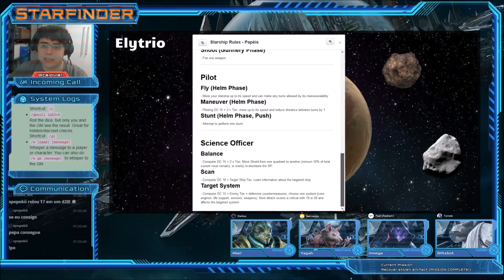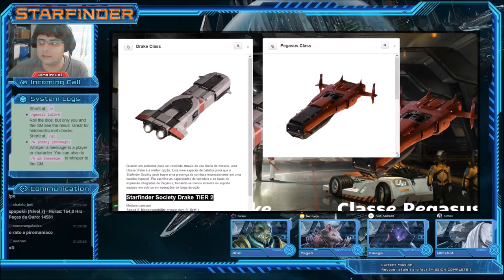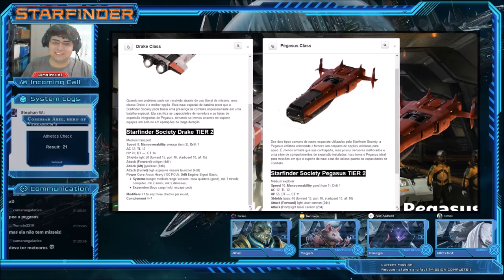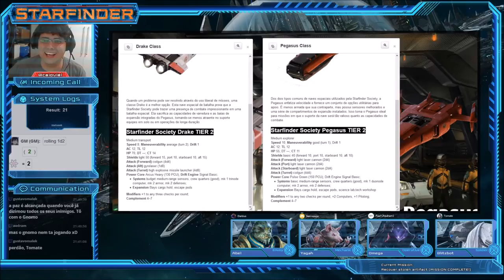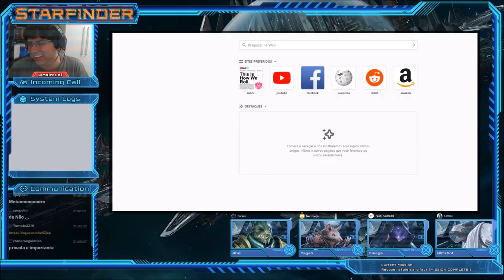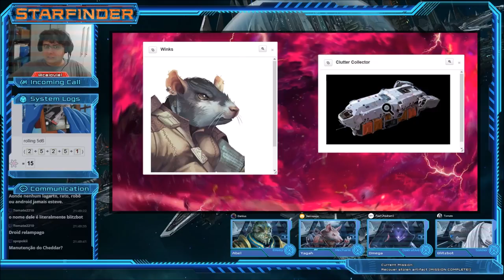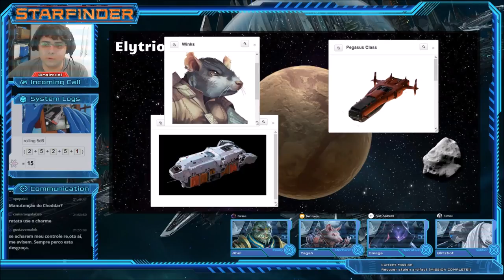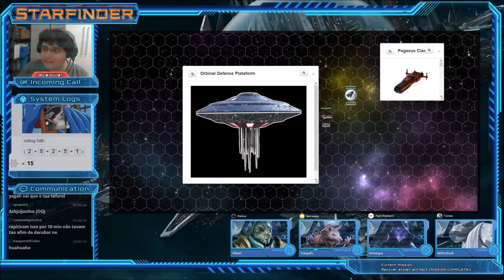[Starfinder Society] 1-03: A verdade do Ano Passado (Parte 1/2)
Sinopse: Os dados empoeirados de uma expedição Starfinder de varredura orbital mostram sinais de tecnologia ativa em um planeta distante e devastador pela guerra. Seguindo essa pista, a Sociedade envia uma equipe de Starfinders para investigar o distante mundo. Entre realizar primeiro contato com uma nova espécie e a explorar ruínas de uma civilização morta, segredos há muito enterrados estão a espera de serem relevados.

- Tier: 1-4
- Subtier: 1-2

- Blitzbot: Tomate